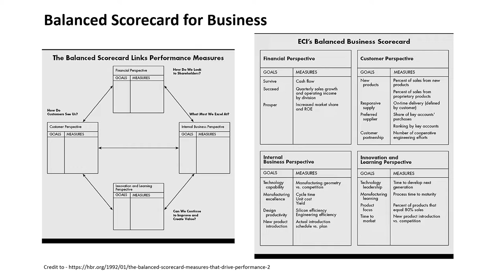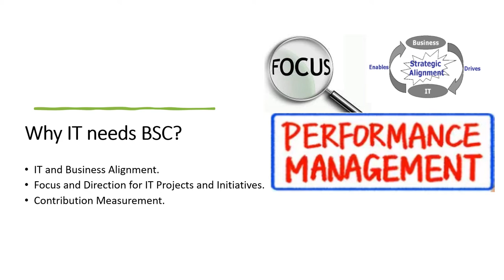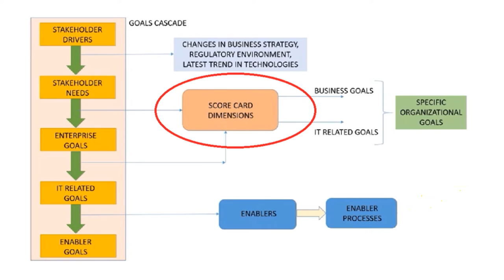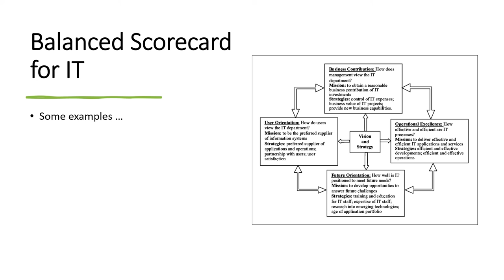IT Balanced Scorecard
In this video I share my experience and tips in developing IT Balanced Scorecard.